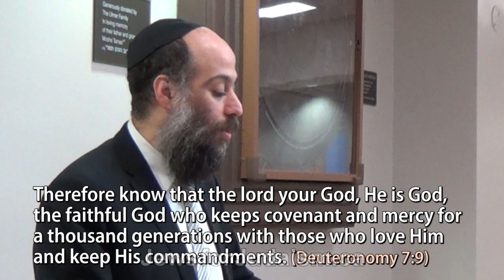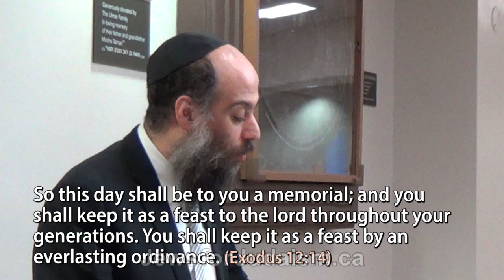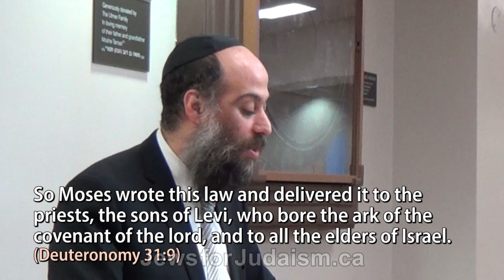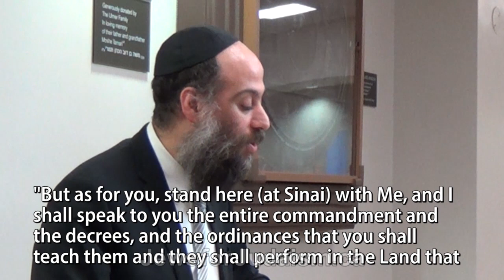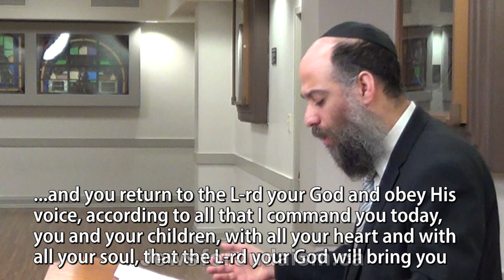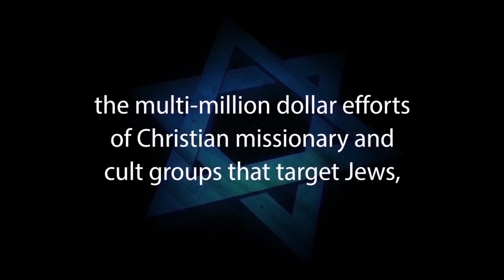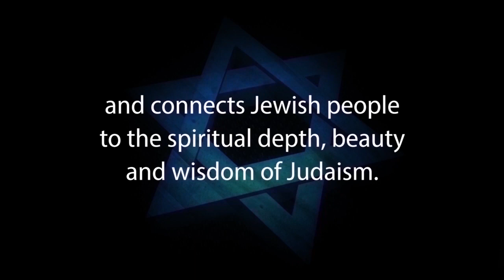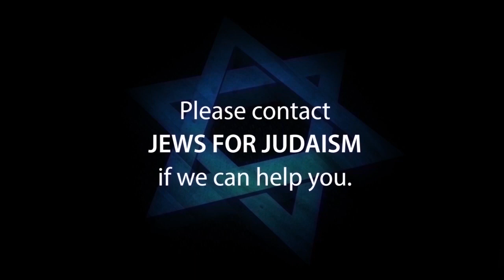HOW ARE WE TO KNOW WHAT GOD WANTS? Getting His Message Across with Rabbi Eli Cohen, Jews for Judaism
1. Hebrew-Christian missionaries convert thousands of Jews worldwide every year
2. Destructive cults cause many Jews to abandon family, friends and careers
3. Eastern religions, Buddhism and Hinduism are spiritual choices for many Jews
4. Apathy and ignorance leave many Jews unaware, unaffiliated and assimilated
5. Intermarriage is exploding with a 75% rate in some North American cities
6. Anti-Israel BDS on campus inhibits Jewish students from standing up for Israel and Judaism